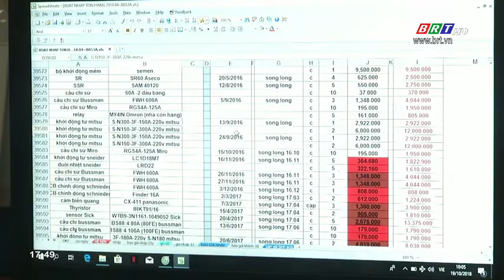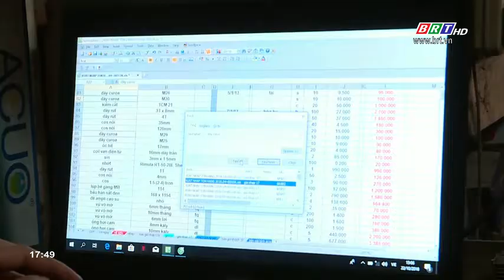Người dân tộc thiểu số sản xuất kinh doanh giỏi